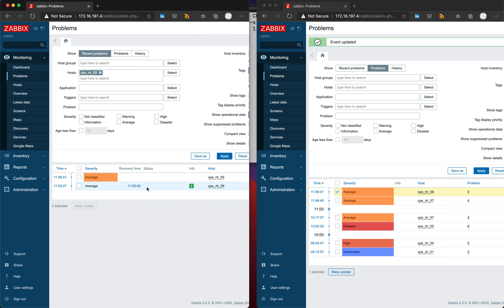Zabbix Google maps integration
One of our customers was looking for a "track and trace" solution where (geographical) data from Zabbix should be made visible for the field engineers in such manner they don't have to scroll through a list of addresses. This way they can see easily if they are in the neighbeirhood of one of the entities.

We've built this solution, and took it to the next level. This implementation is showing all entities and the color of the marker is changed if there is a problem present on the entity. Of course, colors are dependent of the severity. Now the field engineers can see which entities need some care, instead of just seeing all without knowing their status.

While building, we became annoyed of navigating to a completely unrelated url, so as a bonus just added a new entry in the Zabbix menu to make that part also a lot easier.

In this video one of the first implementations in a test environment, with just a few entities. In production a few hundred entities are presented on the map.

Are you looking for a custom integration? Got some "weird" requirements or "out of the box" ideas? Let us know, we're more than happy to explore the options and make your workflow a lot easier!